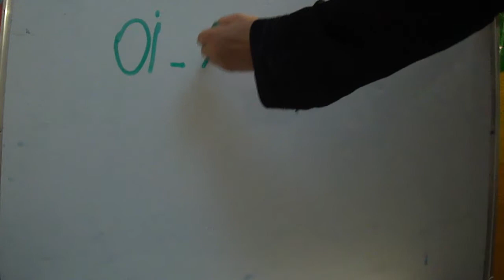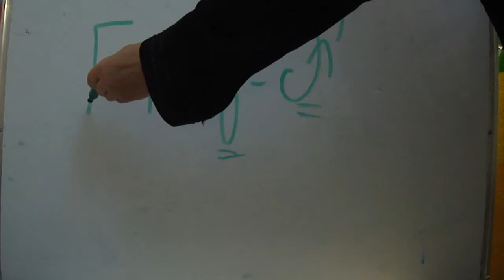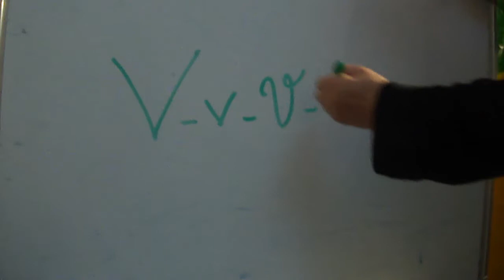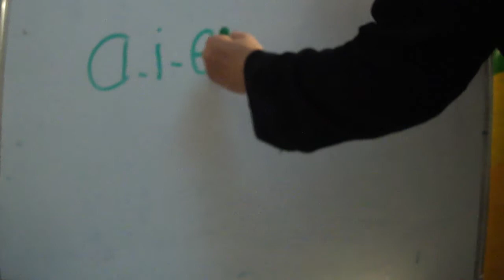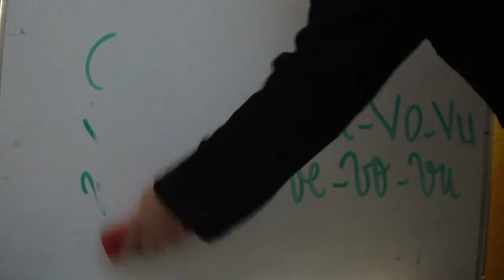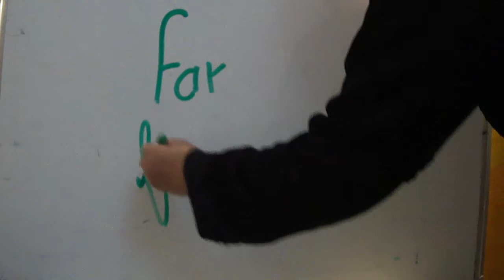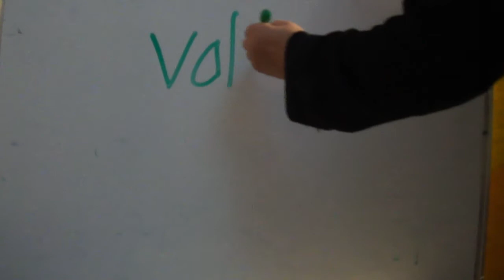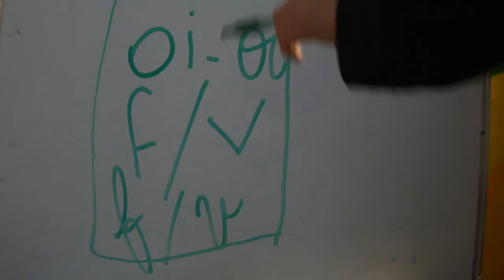تعلم اللغة الغرنسية بطريقة جد مبسطة الحصة 5